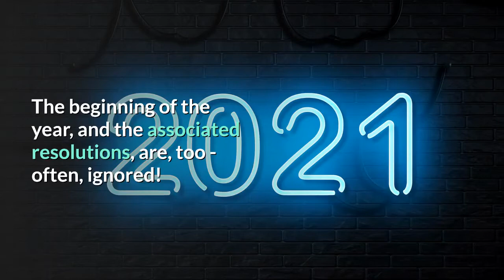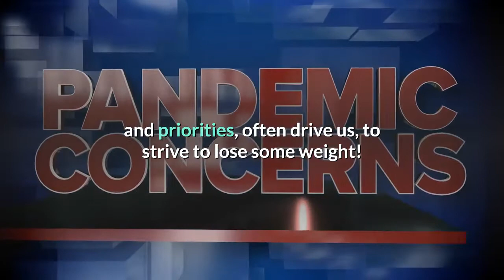4 reasons to pay attention to your body weight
4 factors to take note of your body weight

1. Wellbeing problems: Almost, without fail, anybody sustains any type of kind of wellness - alarm system, their physician recommends (frequently, strongly), the need to get rid of the pounds, to attend to these worries, and so on Numerous ailments, consisting of: heart concerns; thyroid - relevant; knees as well as back problems; a throbbing painfulness; diabetic issues; cholesterol/fatty oils, and so forth, are, routinely, straightforwardly relevant, to being overweight!

Periodic: It appears, lots of, assume, much more, about weight - related, worries, at certain celebrations, of year, than others! We allude to these concerns, as, being, occasional, in - nature, and also, these celebrations, on a regular basis, action and influence us, to responsibility, and activity! Other, periodic concerns, as well as, necessities, objectives, and needs, frequently drive us, to venture to lose some weight!

4. By and large medical advantages: There is, often, a suitable weight, for the most beneficial. way of living, etc On the off opportunity that, you, believe, you can carry on with a more helpful life, including, focusing, on being the very best weight, and so forth, and also really feel much enhanced, really, and also inwardly, think about, exactly how to continue, ahead, to your best benefit.

On the occasion that you choose, it's a suitable possibility to lower your weight, and also use, a type of diet, recognize your factors, consider your thought processes, reasons, and responsibility, and whether, you have the essential order, as well as choose, which weight decrease method, may, bode well, for you! It's your life, and also no one however you, can decide on the selection!

Periodic: It shows up, lots of, think, much more, concerning weight - related, concerns, at particular events, of year, than others! Notwithstanding, for those, who look in the mirror, and regard exactly how they might improve their generally talking, self-perception, by losing some weight, this is regularly, a specifying minute, in proactively, proceeding, onward, and having the appropriate mix of responsibility, and discipline, required, and vital!